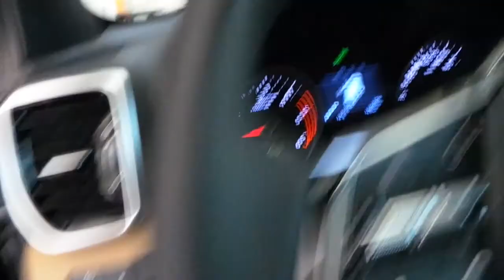Kia Sportage Ön tampona sesli park sensörü uygulaması